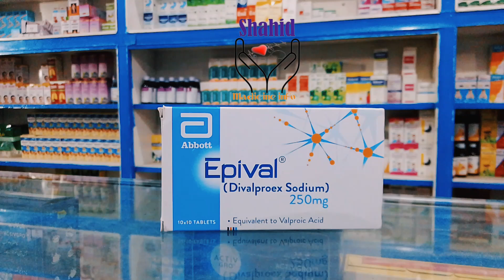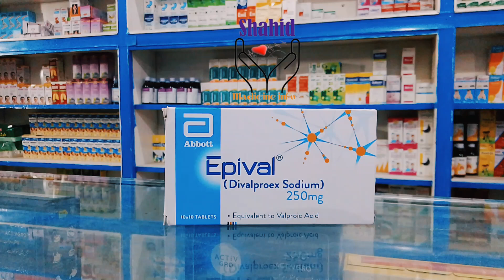Tablate Epival 250Mg Uses And Benefits Price in Pakistan |Shahid Medicine Info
l

**Description:**

Discover the uses and benefits of Epival 250 mg tablets in this informative video. Epival 250 mg contains the active ingredient divalproex sodium, which is commonly used to treat epilepsy, bipolar disorder, and to prevent migraine headaches. It works by stabilizing electrical activity in the brain and reducing the occurrence of seizures and mood swings. Learn about its recommended dosage, potential side effects, and essential precautions to ensure safe and effective use. Stay informed and make knowledgeable health decisions with Shahid Medicine Info.